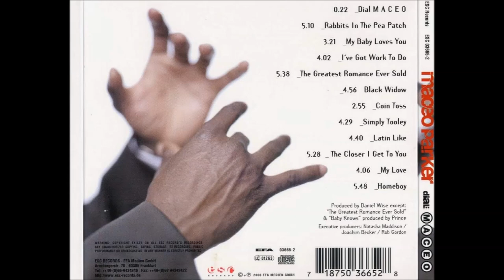Maceo Parker - Rabbits in the Pea Patch (Instrumental SAX Recut Version)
As a big fan of Maceo Parker, I made a instrumental "Sax" recut version of the song, Rabbits in the Pea Patch from Maceo Parker of his album Dial: Maceo (2000)
HQ Sound.
Enjoy. Not intended for commercial purpose in any way!